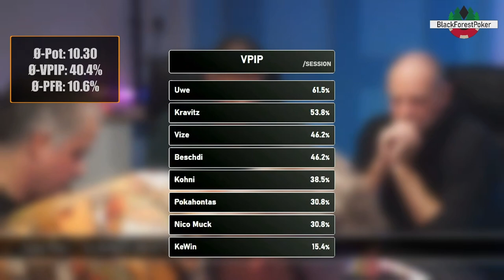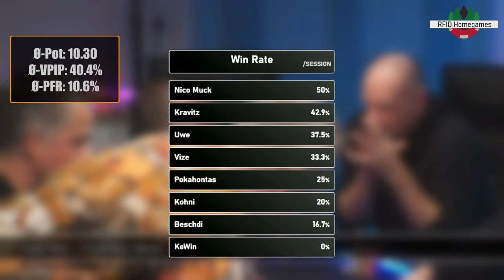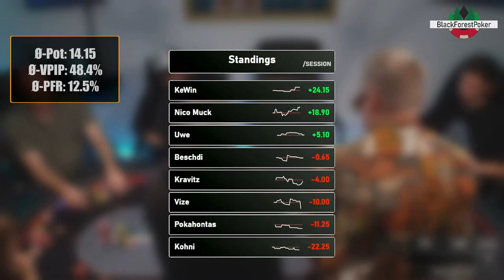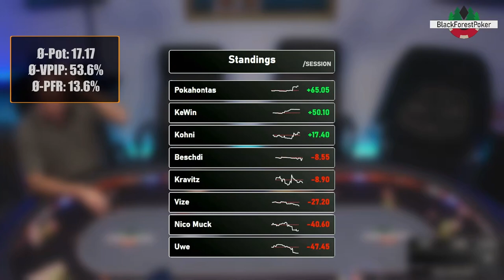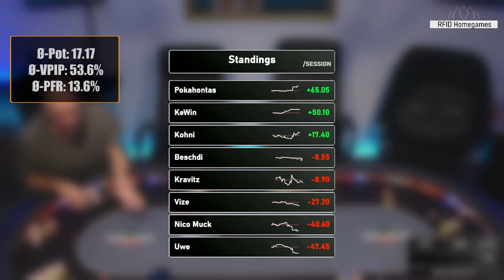Live Poker Samstag Abend || BFP HOME GAME || S3 Ep3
🎬 Staffel 3 Episode 3 ▶️ Live Cash Game aus dem Wohnzimmer mit zwei Newcomern am Tisch bei uns: Beschdi & Uwe versuchen sich gegen unsere Table Sharks 🐳🔥🔥🔥 Große Action ist garantiert !!!

▶ Lineup:

Seat 1 - Pokahontas
Seat 2 - Nico Muck
Seat 3 - Vize
Seat 4 - Kohni
Seat 5 - Kravitz
Seat 6 - Uwe
Seat 7 - Beschdi

🃏CashInBar- Dealer/Operator
🎙️holger_verfolger

▶ Timestamps:

00:00:00 🎬 Start in S3E3 mit Vorstellung Lineup und direkt in der ersten Hand knallts 💥
00:08:30 KeWin [75] vs Nico [AQ] vs Uwe [QJ]
00:19:06 📈📉 Standings & Stats
00:19:58 💥 Pokahontas [AA] vs Uwe [A6]
00:26:13 Kohni [87] vs Kravitz [K9]
00:30:30 🤔 [225 BB] Nico Muck [54] vs Uwe [A9]
00:40:22 📈📉 Standings & Stats
00:41:53 🥠 Die Freude hält nur kurz! KeWin [A8] vs Beschdi [JT]
00:50:15 Kohni [K6] vs Kravitz [AJ]
00:58:52 Pokahontas [55] vs Nico Muck [62]
01:03:32 Vize [AK] vs Kohni [92]
01:07:20 🤏 [230 BB] KeWin [A4] vs Kravitz [AT]
01:12:22 📈📉 Standings & Stats
01:24:39 💥 Kohni [QJ] vs Uwe [A7]
01:28:26 💥 [340 BB] KeWin [44] vs Kohni [53]
01:39:18 Nico [A9] vs Uwe [T3]
01:44:25 🧠 Kravitz [K7] vs Nico Muck [KT] vs Kohni [A5]
01:49:00 🥉 [450 BB] Nico Muck [A4] vs Vize [K3] vs Kravitz [A5] vs Uwe [A4] - Einer war vorne, einer hatte viele Outs und 3 gewinnen
01:57:42 📈📉 Standings & Stats
02:08:15 🥉 [450 BB] KeWin [JJ] vs Nico Muck [AQ] vs Kravitz [KK]
02:12:43 🧠💡 [610 BB] KeWin [77] vs Kravitz [A8] vs Uwe [K9] - Gegner vorgeführt oder kommt der Call?
02:23:55 💪🏻 Nico Muck [87] vs Kravitz [TT] - Kann er die 10€ Riverbet richtig einordnen?
02:28:31 KeWin [A6] vs Nico Muck [QJ]
02:34:32 Uwe [54] vs Pokahontas [A6]
02:42:33 😰 Vize [Q9] vs Kohni [76] vs Uwe [95] - Verzweiflung pur!
02:46:41 Kohni [A6] vs Uwe [77] vs Nico Muck [K8]
02:52:00 sein Reraise versetzt den Tisch in Ohnmacht!
02:58:46 🥈 [500 BB] Nico Muck [KQ] vs Kohni [74]
03:04:46 🥇 [800 BB] MUST SEE! Absoluter Wahnsinn! über 300 BB Preflop! Pokahontas [AQ] vs Vize [99] vs Kohni [Q8] vs Kravitz [66] vs Uwe [QJ] vs Beschdi [J9]
03:23:07 📈📉 Standings & Stats
03:33:26 Nico Muck [KQ] vs Pokahontas [AT] -  Mucksimum Value!
03:37:22 Uwe [22] vs Nico Muck [77] vs Kohni [AK] - 150 BB Bet am Flop erzeugt Druck
03:31:35 🤔 [330 BB] Pokahontas [96] vs Beschdi [JT]
03:48:30 Letzte Hand! Beschdi [J7] vs Vize [A4]
03:52:17 🍀🃏 Glückspair 🃏🍀
03:54:51 🗣️🎤 Fazit
03:59:09 📈📉 Standings & Stats